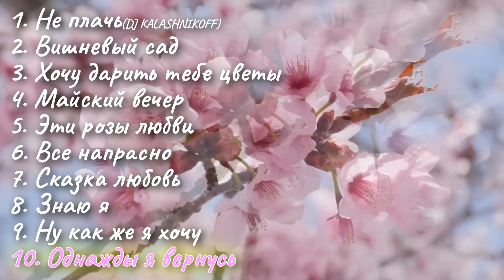СЕРГЕЙ ОДИНЦОВ | ЛУЧШИЕ ПЕСНИ | ВЕСЕННИЙ СБОРНИК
Я на Spotify - Слушайте песни Бесплатно